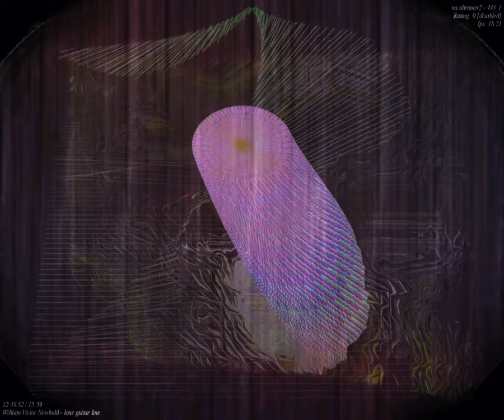[EPILEPSY WARNING] Movie 23 09 18 10h27m50s